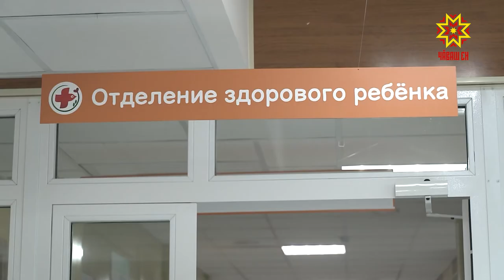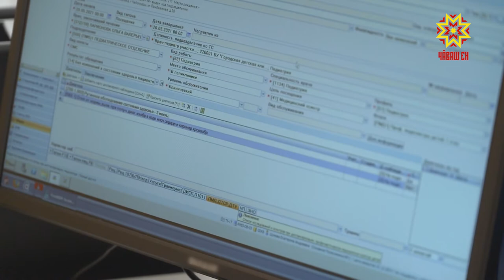Детская поликлиника переехала в новое здание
Столичная Детская поликлиника при Второй горбольнице переехала в новое здание и вошла в состав Городской детской клинической больницы.  Пациентов теперь принимают по адресу: проспект Ленина, 12.